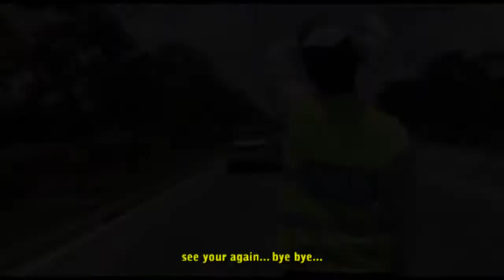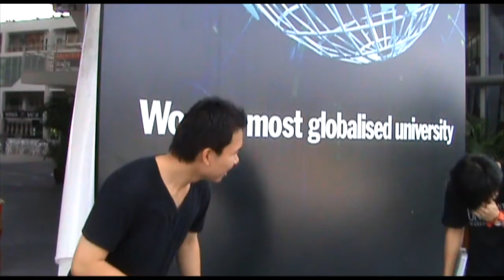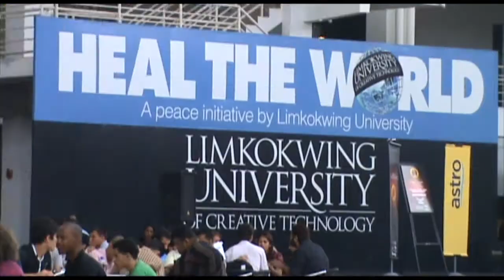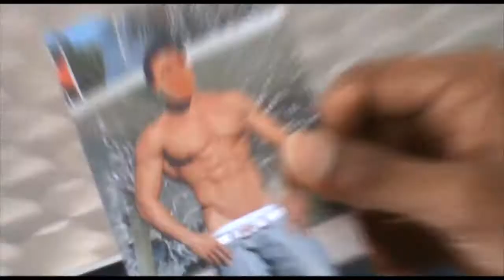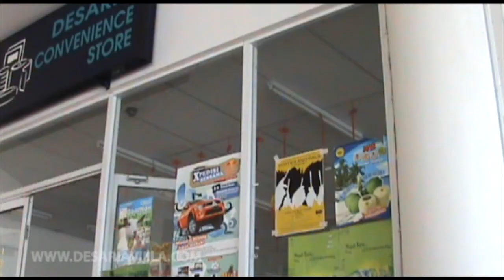Meet Tan Chun Doi in LUCT chapter 1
This is my final project which is a video, it is special for new comers to have a look so they will have an basic idea on how lim kok wing is look like and understand more on the facilities and services provided here.

This is a 22 min long informatic video, in order to make this promotional informatic video interesting i have decided to make the video base on a storyline and add some sense of humor in to make the audience feel alive rahter the get bored and dun wanna wath it

Technical part is abit crappy as i doesnt have much equipment... tripod too short so high angle gotta us bare hand, no boom mic just build in handy cam mic, no retake shot n sometimes cant even replay n watch after shoot as my talents always in rush to go back!!! lol any credits to all my talents... good acting